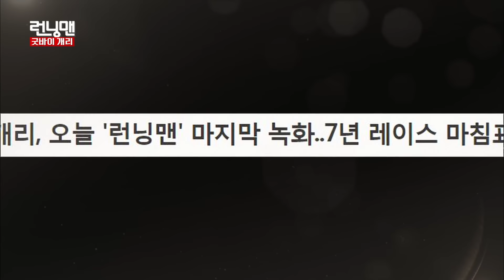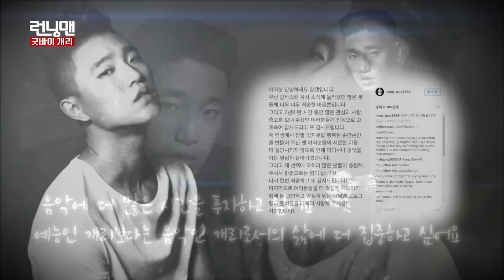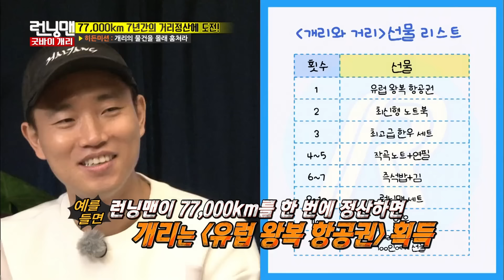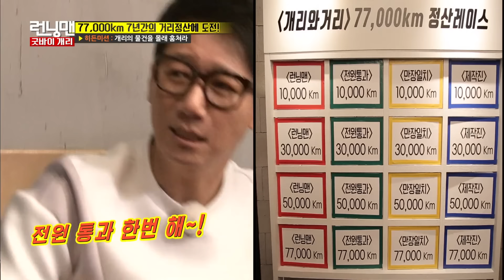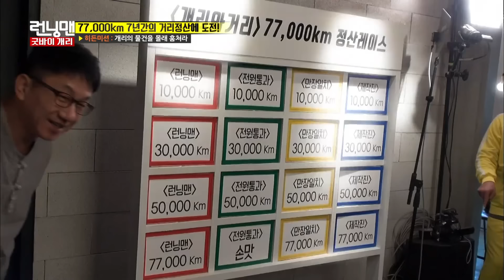아파서고인눈물 런닝맨 ep.324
슬퍼서우는게아니고아파서우는겁니다.